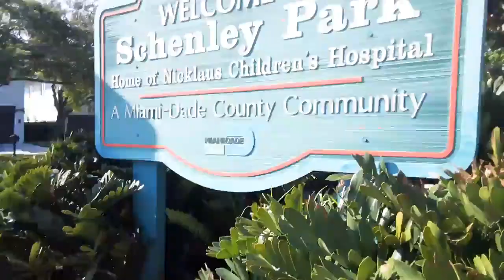Schenley park Miami walk through saw a pixie